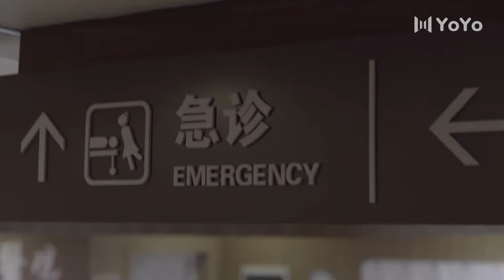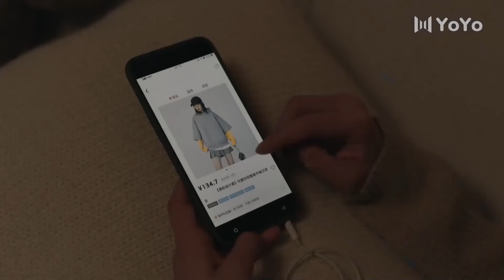ENG【FULL】EP36 急诊直播间EICU